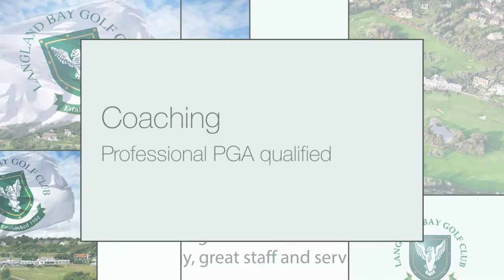Video Review Langland Golf Club Swansea